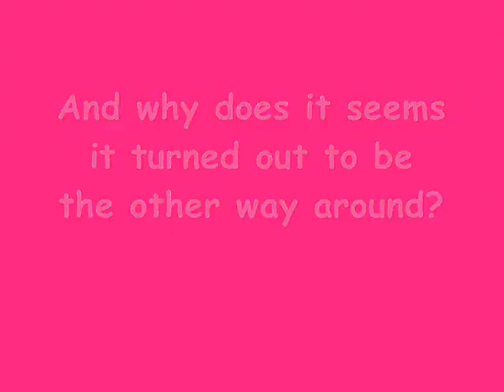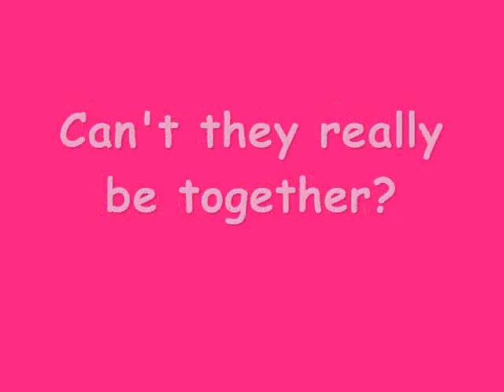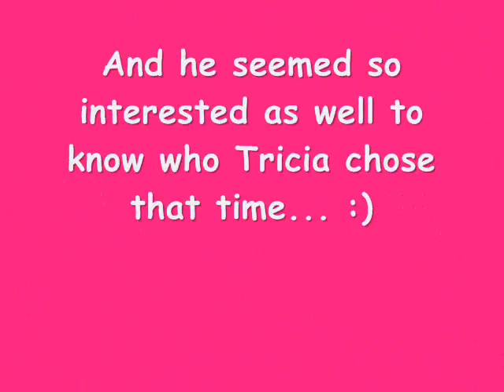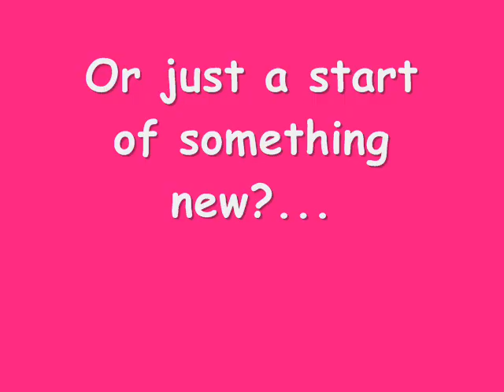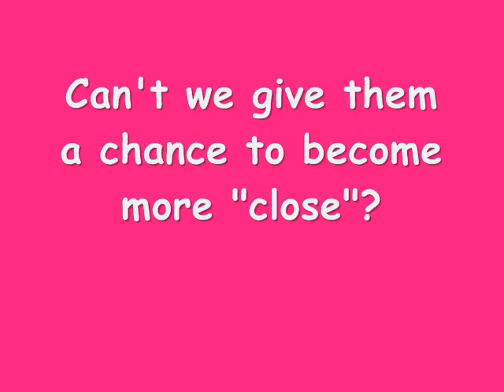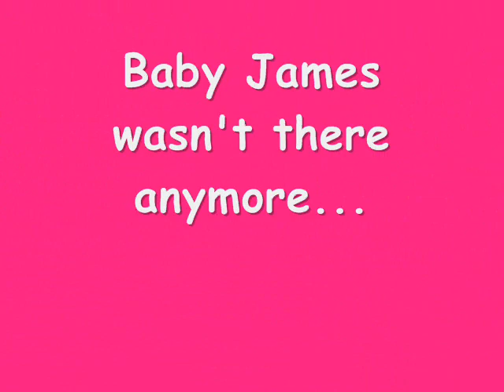James Reid and Tricia Santos of PBB 2010 Teen Clash Edition